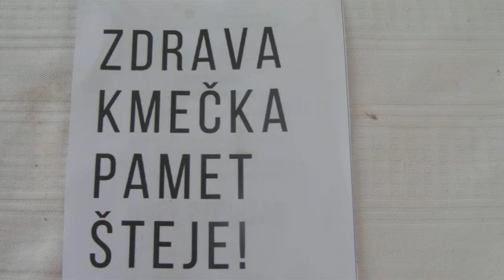Zdrava kmečka pamet šteje